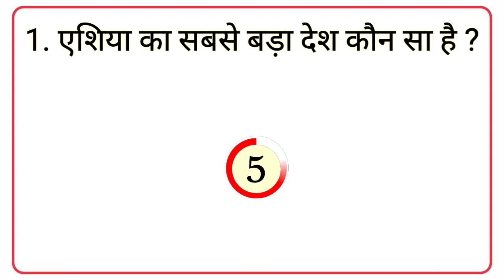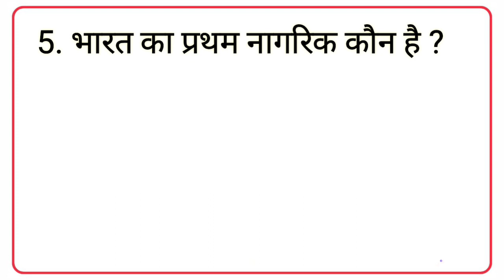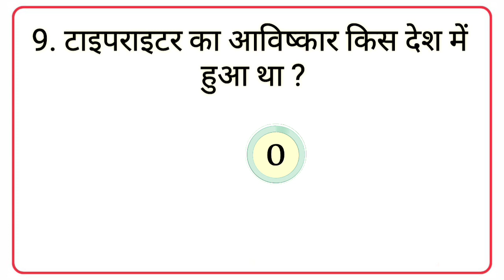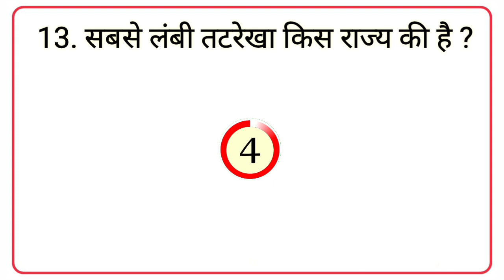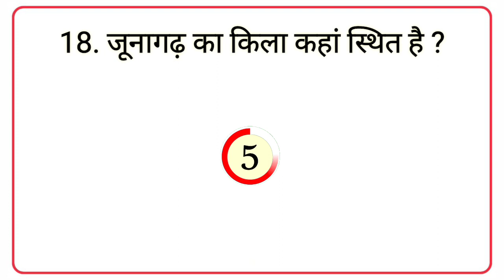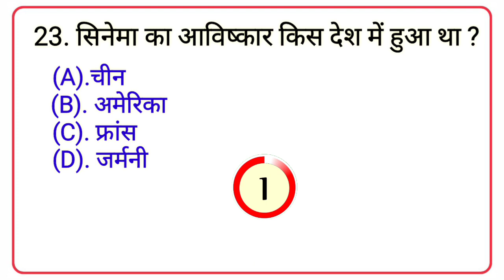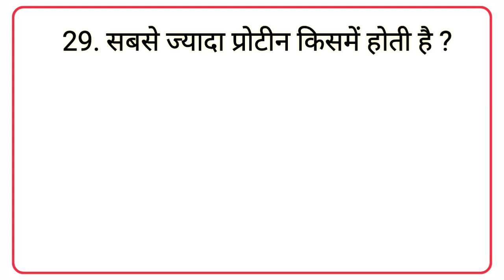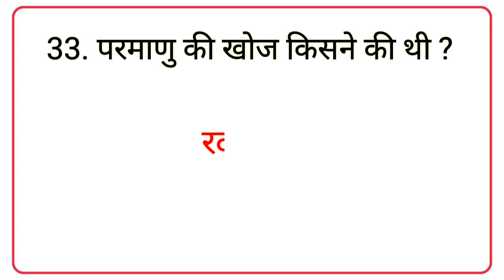Most Brilliant Answers Of UPSC, IPS, IAS Interview Questions | सवाल आपके और जवाब हमारे | Part_24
Most Brilliant Answers Of UPSC, IPS, IAS Interview Questions || IPS Interview |UPSC Exam| Mahi Study